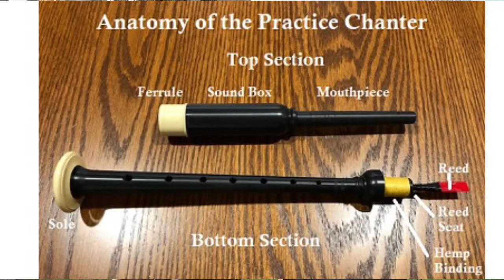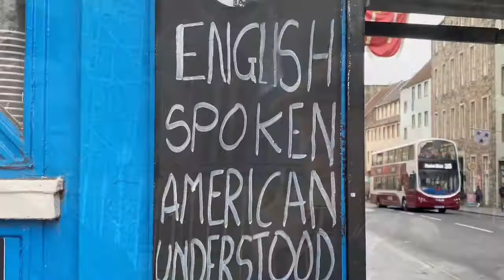How To Play The Bagpipes? I Know The Highland Bagpiper's Secret!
We're in Scotland! How to play the bagpipes? Piper Ben Mortimer explains the Bagpipes to me on my trip to Scotland.  Once I have his secret I give playing try. Wait for it! We are at the ruins of the beautiful Elgin Cathedral in Scotland where Ben plays us "The Highland Cathedral". Ben and I met via social media and he was so nice enough to come play for us as we filmed the opening of "Pat Pattison's Best of California". Watch for the full episode about me finding my family roots in Scotland. We had incredible help from the Elgin Library .

For more information or to hire Ben look him up on Facebook
@Miltoduff Piper

“The Best of California with Pat Pattison” is a fast-paced half hour TV show that explores the natural wonder, people, history and mysteries of the California Lifestyle.  California native and TV Host Pat Pattison explores the state’s nooks and crannies from the historic backlots of Hollywood, famous California Cuisine all the way to the mansions of the Gold Rush and Silicon Valley.

Watch us in:
Los Angeles
Sundays 7:30am
KAZA Ch. 54 (MeTV)

San Luis Obispo, Santa Barbara, Santa Maria on the Central Coast CW 5
Sundays 12:30pm
Palm Spring on the CW5
Sundays 12:30pm

Watch us in Chicago, Atlanta. San Francisco, Las Vegas, Salt Lake City, Detroit, Philadelphia and Orlando on Fun Roads TV. Check local listings at: